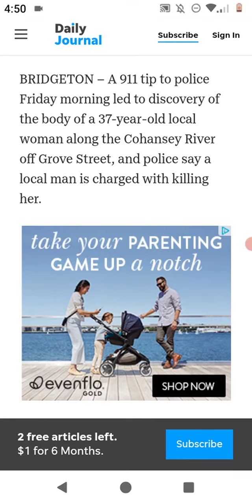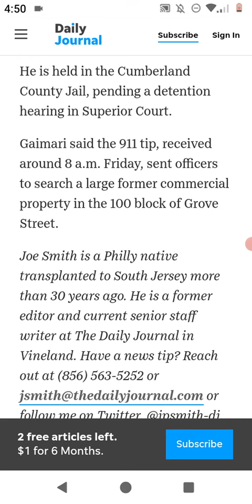TRACY L DUBOIS : BODY FOUND AT COHANSEY RIVER : BRIDGETON POLICE CHARGE MAN WITH MURDER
BRIDGETON NEW JERSEY